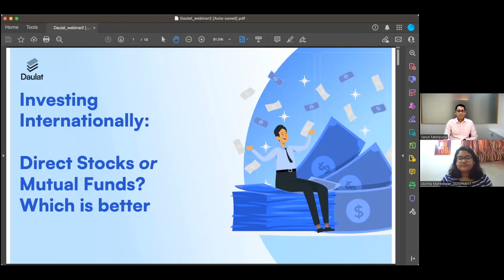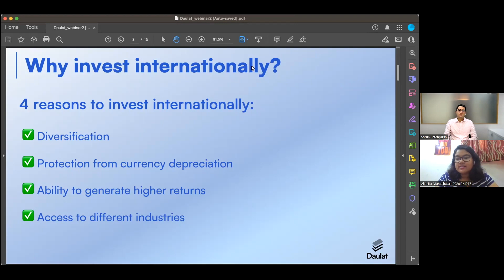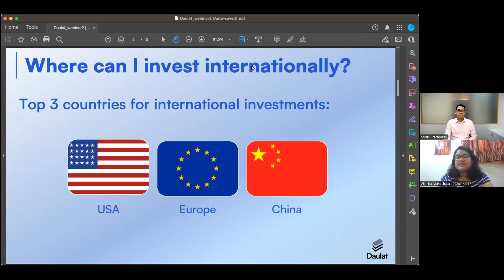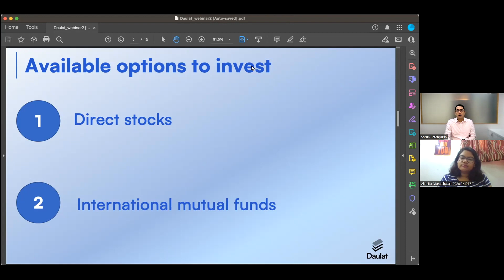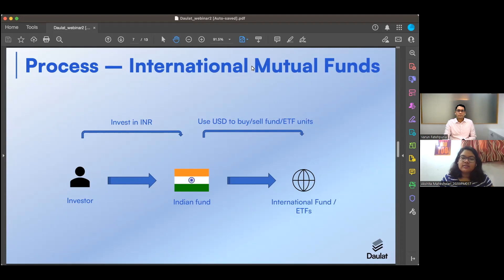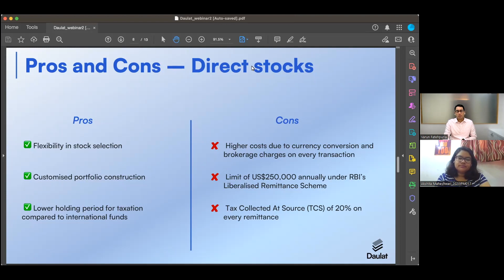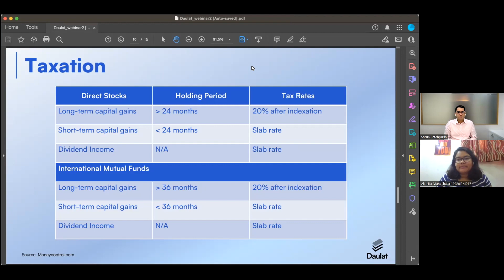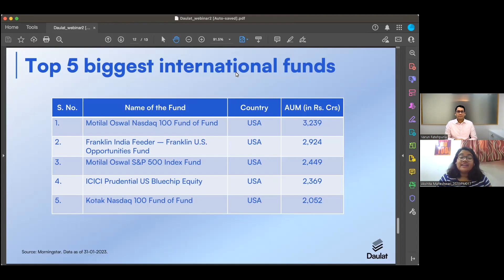International Mutual Funds OR Direct foreign stocks: Which is better for Indians?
International investing either through mutualfunds or stocks has been gaining traction amongst Indians recently. But do you know the difference between the two? Watch the video to learn more about

0:00 4 reasons why you should invest internationally?
07:58 Top 3 countries to invest
10:18 How much should you invest?
12:12 Difference between international mutualfunds and stocks
16:00 Pros and Cons of international mutualfunds and stocks
20:40 Taxation
22:50 3 things to keep in mind when investing
24:15 Top 5 biggest international mutualfunds in India

You can learn more about Daulat below

Varun is the Founder & CEO of Daulat. Prior to starting this, he worked with some of the world's biggest investment institutions like Blackstone and Bloomberg in their Hong Kong. This give him a front-row seat on how these firms manage wealth/money for the wealthiest individuals. He plans to disperse this knowledge now and bring the benefits of wealth-creation to every Indian.

Varun graduated with distinction in Finance and Information Systems from the HKUST Business School at The Hong Kong University of Science and Technology. He is a NiSM-certified (Series X-A and X-B) Investment Adviser.